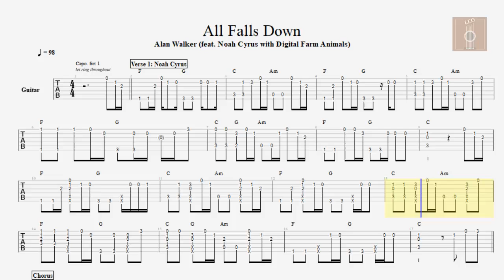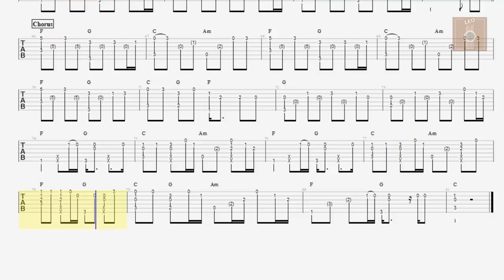Alan Walker All Falls Down